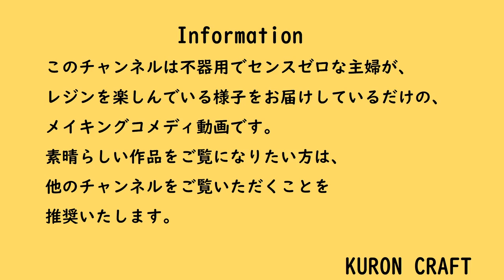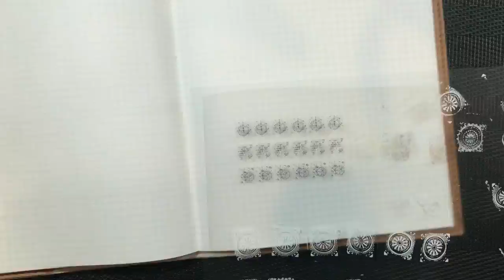【Part89 初心者 レジン アクセサリー】オルゴナイト風のキューブピアスをつくりました！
またまたキューブのピアスです。前回の動画で使用したモールドを活用して、ちょっとスピリチュアルなものを作ってみました！最後まで見てくれるとうれしいです！

オルゴナイトについて勉強したサイト

1週間から2週間に1回を目安にUPしてます。最近は1週間に1回の頻度でUPできてますが、都合により2週間期間が開く場合もございますので、ご了承くださいね！！
1か月以上、お休みする時は告知動画を配信いたします！

くろんの楽天での購入品は楽天のROOMでご覧になれます